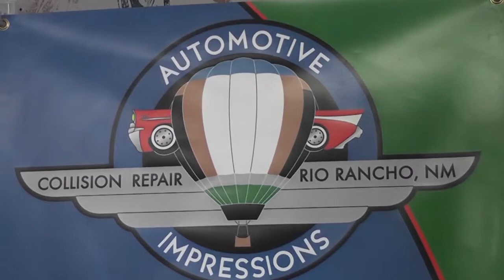Automotive Impressions :30 second TV spot